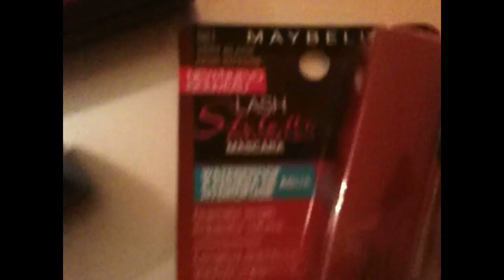I AM VOLUPTUOUS !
Maybelline Lash Stiletto Voluptuous Waterproof Mascara !
All the products I share on my videos, are purchased by me & tried.
If I don't like them I will tell you !
I do not work for any of the companys.

Send Me Your Best Kisses :
A SECOND CHANCE AROUND

Check these guys out they are 2 cute..